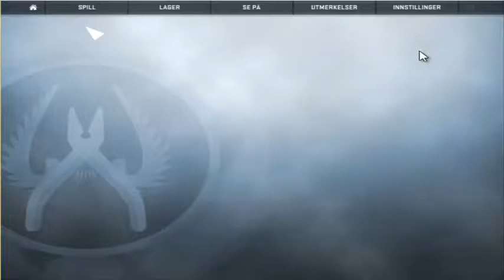Cs Go (Fra Silver til Global Elite) #1